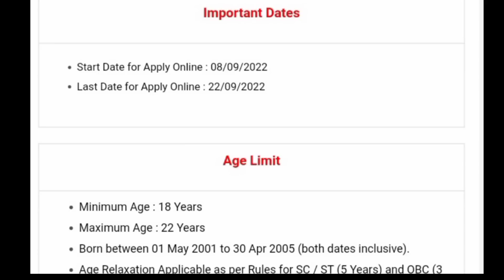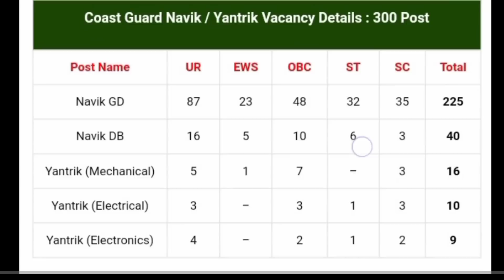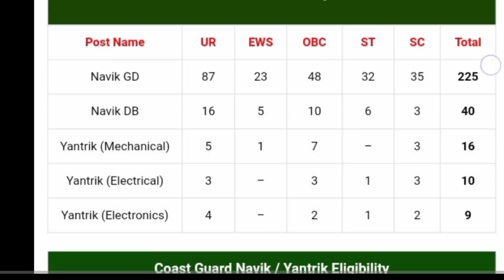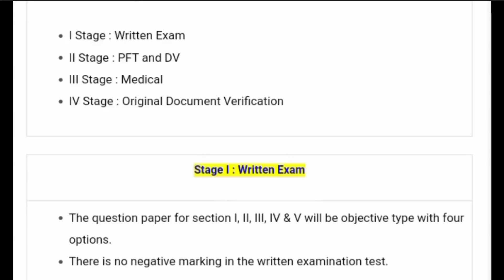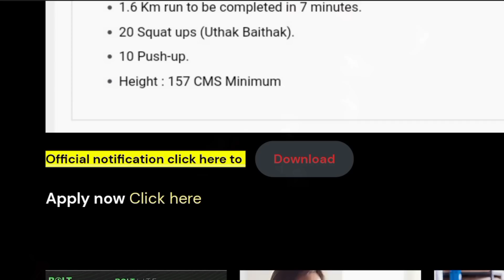uniform job only need 10th pass വന്നു 😍👍🏻apply online എല്ലാവർക്കും അവസരം/government job vacancy 2022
Indian Coast Guard latest recruitment notification minimum qualification 10th how to apply and official notification vacancy details and physical and selection process and full details in Malayalam etc.